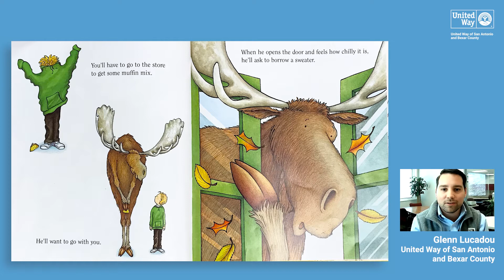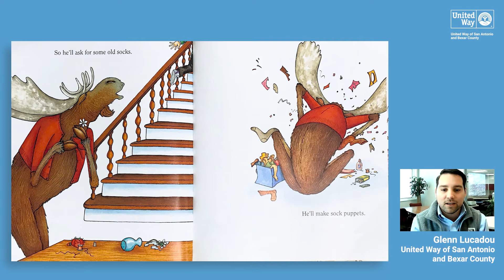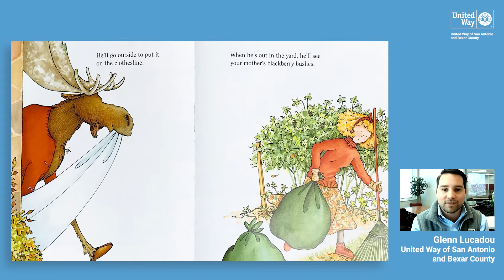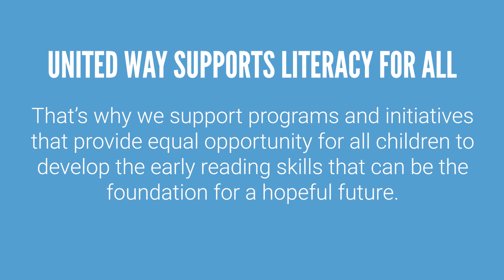If You Give a Moose a Muffin - Virtual Storytelling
Illustrator - Felicia Bond

Reader: Glenn Lucadou